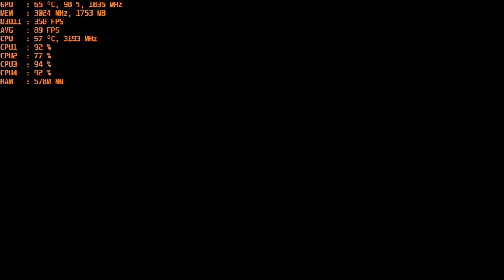Halo: Combat Evolved - With The Nvidia GT 1030 Gddr5 at 1080p & Intel I5 2400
CPU: I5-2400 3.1ghz base - 3.4ghz turbo
GPU: MSI GT 1030 2gb GDDR5 OC
Ram: 12gb 1600mhz ddr3 (running at 1333mhz).
Res: 1080p
Settings: Enhanced